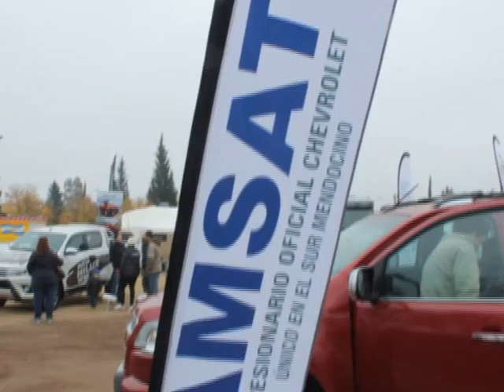Entrega de Camioneta en Fiesta Nacional de la Ganaderia Zonas Aricas 2016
CN10 TV Y CANAL 10 San Rafael Mendoza en la entrega de la Camioneta Chevrolet sorteada en la Fiesta Nacional de la Ganderia de Zonas Aridas 2016 en el Stand de AMSAT S:A.